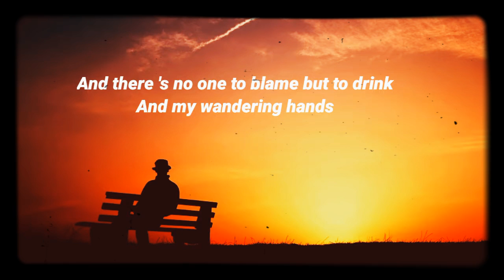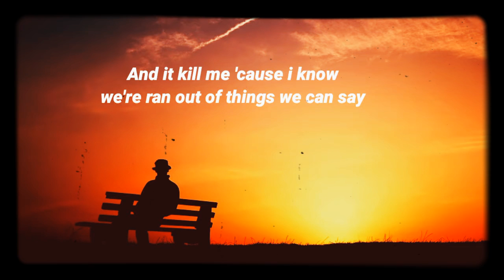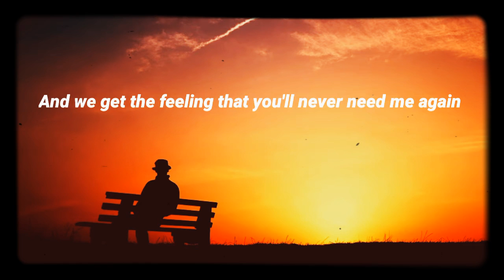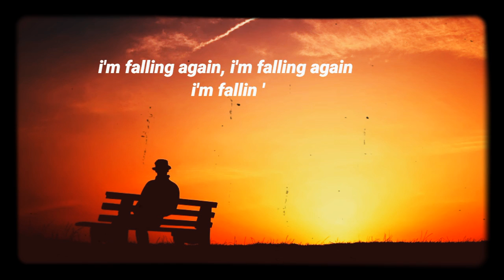Harry style -Falling (saddest song )